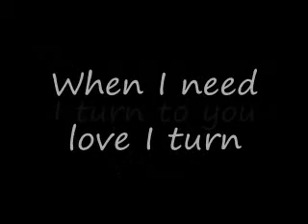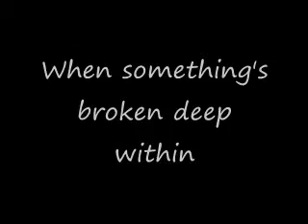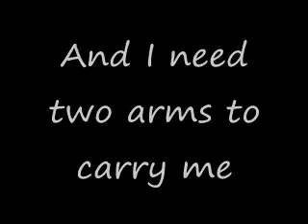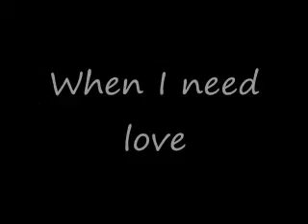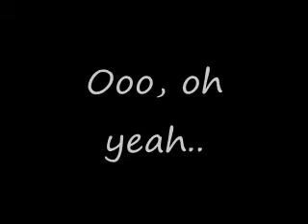Richie Mcdonald " I turn to you" ( lyrics)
Song: I turn to you
by Richie Mcdonald